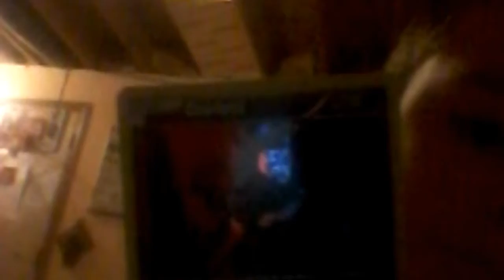Pokémon Card Giveaway! (READ DESC)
Steps to enter:
Commet "I Want Pokémon Cards"
Follow my ROBLOX account JordanGanerTV11